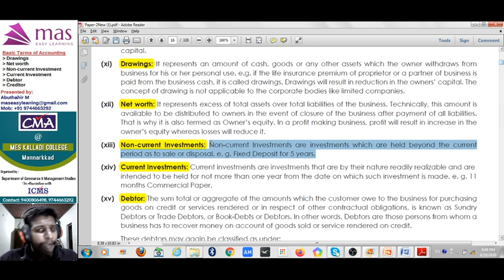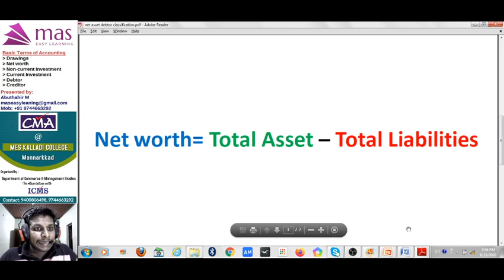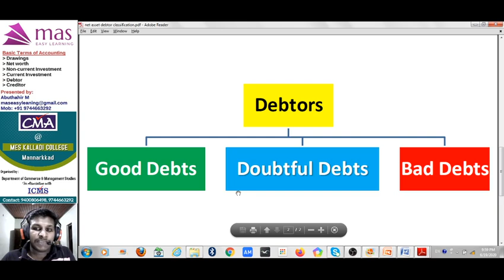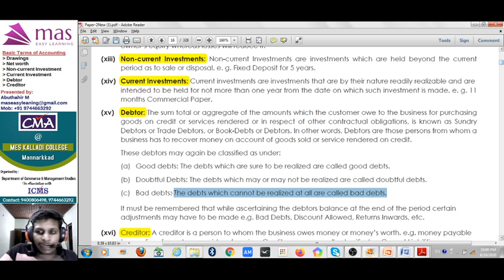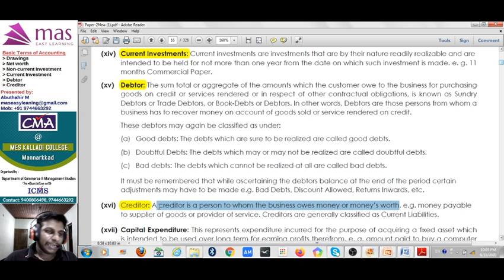#8 Basic Accounting Terms-Part 3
Drawings, Net worth, Non current Investment, Current Investment, Debtor, Creditor